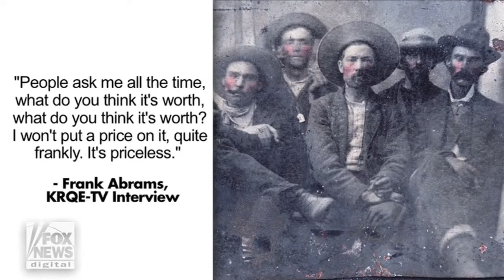Rare pic of Billy the Kid and Pat Garrett surfaces News 18/11/2017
Breaking News 18/11/2017, US News 18/11/2017, World News 18/11/2017